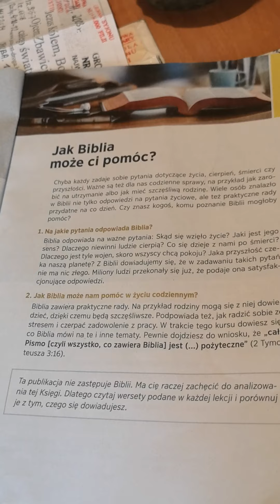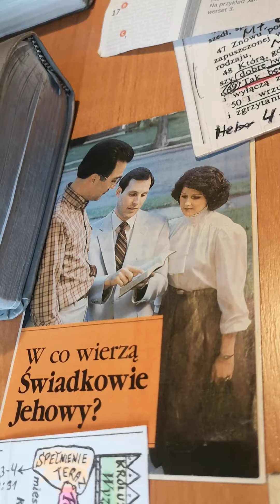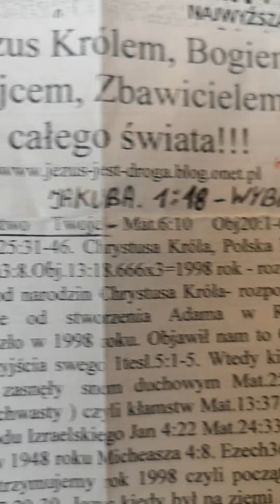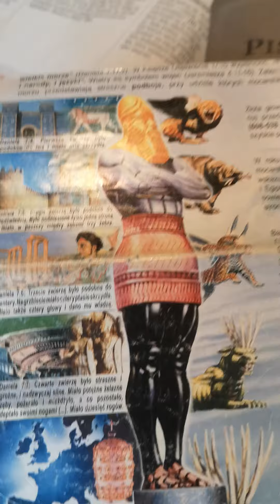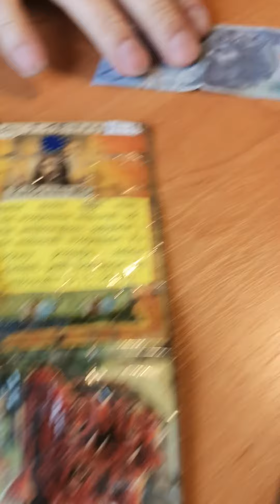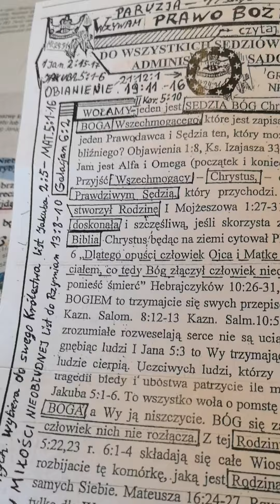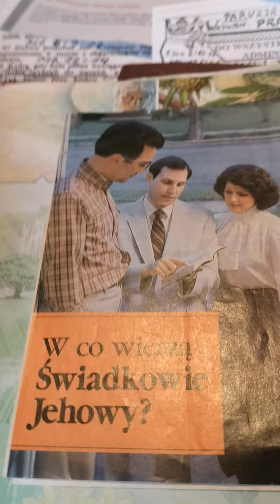Świadek Jehowy pochwalił Anioła ze ma wiedzę